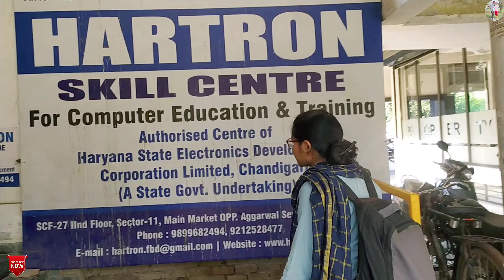बंटी गई डर 😡, क्या हारट्रोन कंप्यूटर वाले सेंटर छोड़कर भाग गए 😭।।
If you like to see our other videos please click on the below link:-👇❣️

Hum Sab Ne Milkar Ki Dusshera Ground Mele Mein Masti 🥰||

Aaj hum parivar ke sath pahuche hamare pustaini mandir mein or waha cows ke liye kiya donation.

HSSC का बड़ा कारनामा :- CET MAINS ग्रुप 57 के 41 Question आए दोबारा से ग्रुप 56 के पेपर में 🤪 |

HSSC ने पहले Group 56 का पेपर किया Cancel फिर कराई परीक्षा || अभ्यर्थियों को हुई परेशानी ||